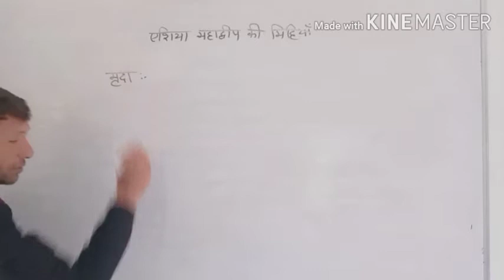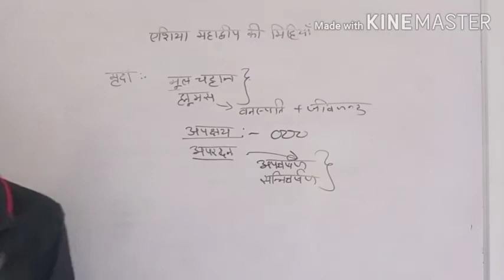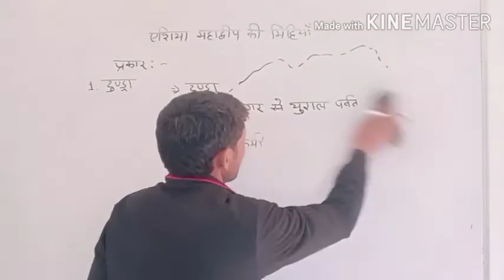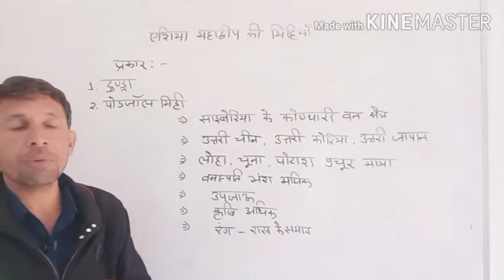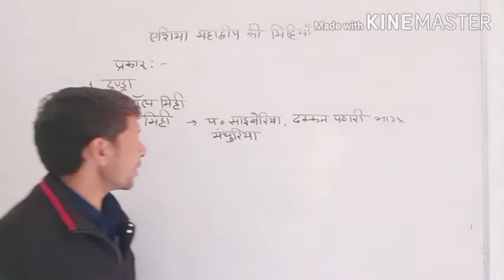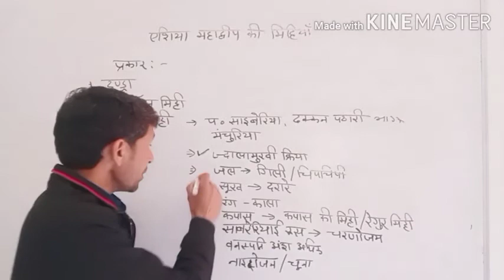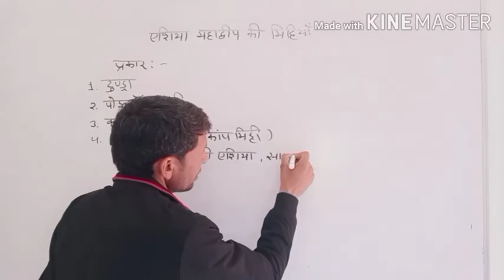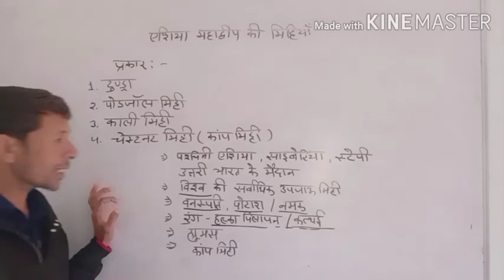एशिया महाद्वीप की मिट्टियां (विश्‍व का प्रादेशिक भूगोल)UG Geography Lecture Hindi SVMJOBNER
video Lecture on  एशिया महाद्वीप की मिट्टियां (विश्‍व का प्रादेशिक भूगोल) video Hindi for UG Geography  students at SVM Jobner by prof. Dr. Ram Singh Disania sir.